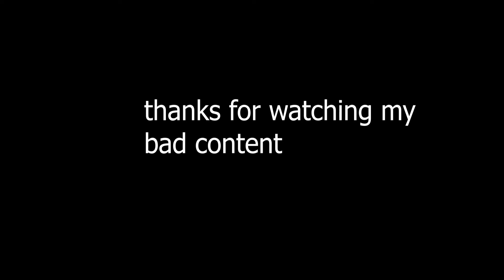Special Weapons are a problem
sub pls i need material validation through a number on a screen